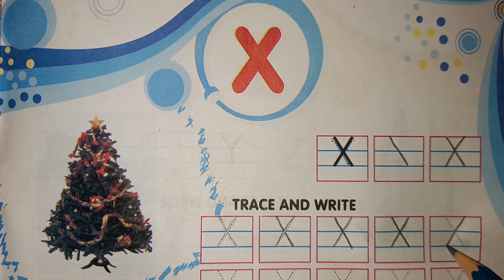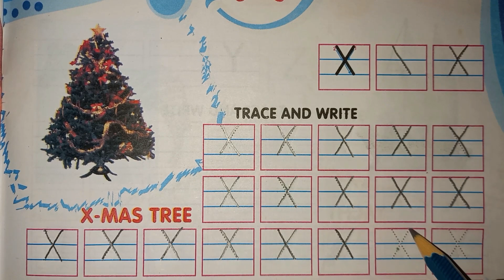Trace and write X | Trace alphabets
Trace X | Trace alphabets | Trace alphabets for kids

Kids Learning | Tracing alphabets For Kids | Tracing alphabets | alphabets Tracing |

Tracing alphabet For Kids

This video is a part of tracing and tracing alphabets for kids. In this video kids can learn alphabet tracing letters and writing practice in alphabets . It is helpful for toddlers to learn tracing alphabets and practice writing alphabets. Kids also learn how to write alphabets , tracing alphabets for kids, handwriting practice and writing for kids easy.